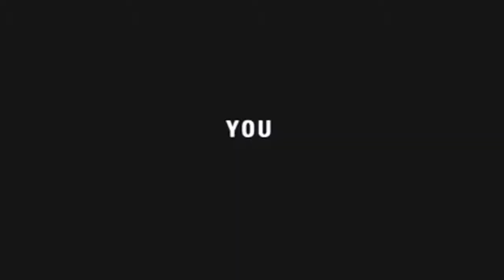Pretzel Show - Realidade Alternativa - Vanilla Sky & Jacobs Ladder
O pretzel dessa semana continua surtado. Neste falamos sobre dois filmes que brincam sobre o que é realidade e o que não é.

Facebook.com/opretzel